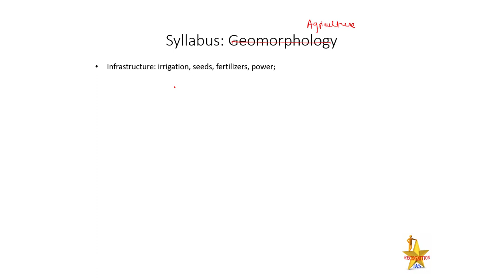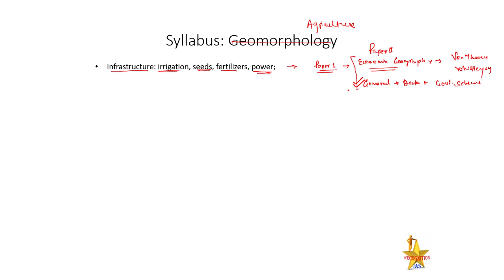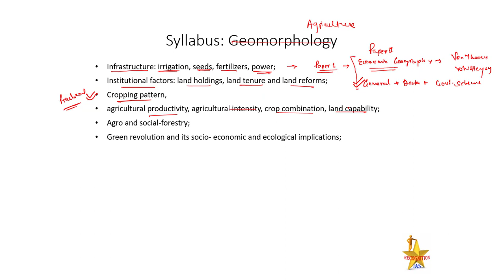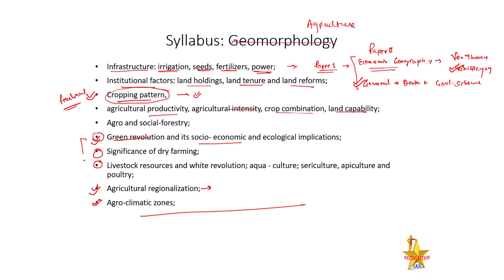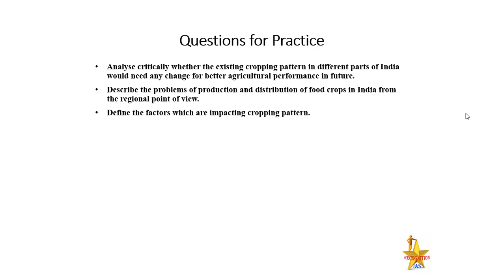Geographical Optional Lecture Series(L94): Agriculture: Cropping Pattern, Latest data and discussion